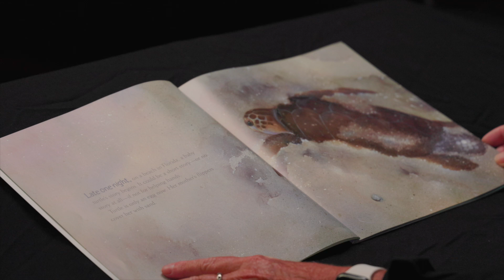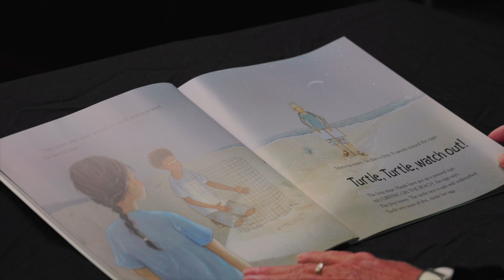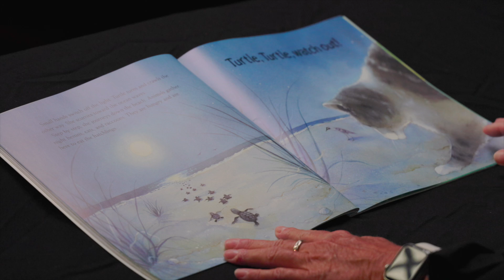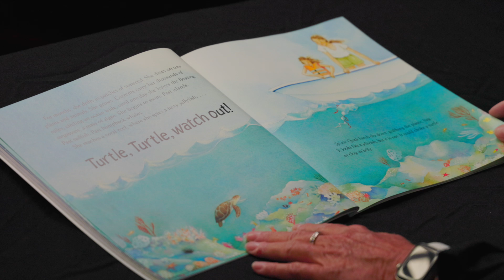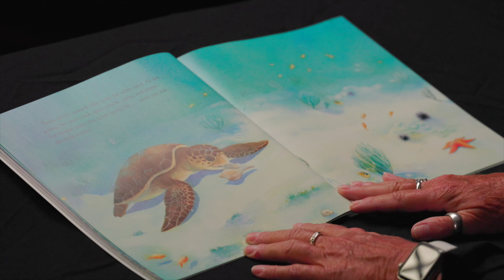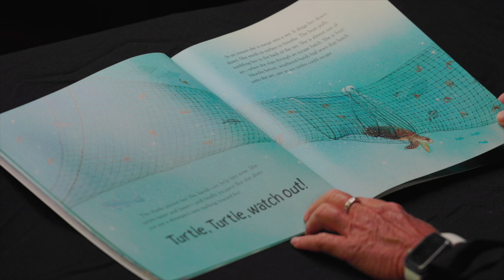Turtle, Turtle Watch Out! By April Pulley Sayer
Join the Brunswick County Literacy Council each day in September for our Readers Are Leaders campaign as community members read their favorite children's books to celebrate National Literacy Month!